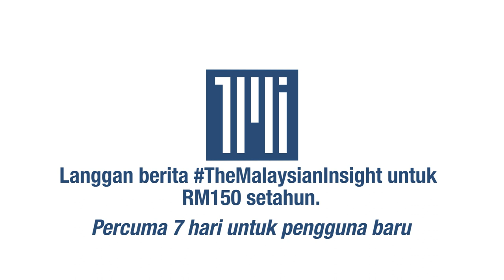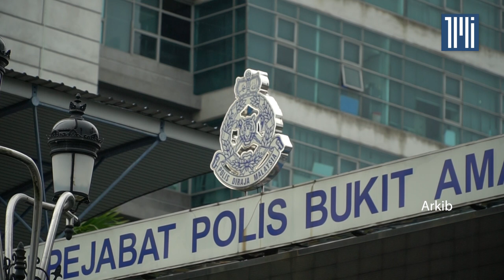KDN mungkin haramkan buku Thomas, kata laporan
Sekiranya tulisan bekas peguam negara Tommy Thomas melanggar kesalahan Akta Rahsia Rasmi 1972 (OSA), buku memoir beliau mungkin akan diharamkan Kementerian Dalam Negeri (KDN).

Utusan Malaysia memetik sumber berkata buku bertajuk “My Story: Justice in the Wilderness” sedang dalam penilaian pihak berkuasa.

Buku tersebut menimbulkan kontroversi kerana di dakwa mempunyai elemen fitnah, di mana ia kini disiasat oleh kementerian sebelum tindakan selanjutnya diambil.